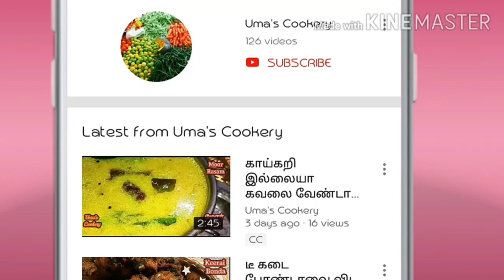பரங்கிக்காய் இருந்தா இப்படி மொறுமொறுனு ஒரு வடை செஞ்சி பாருங்க I Pumpkin vadai in tamil IVadai recipe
How to make Poosanikai vadai in tamil